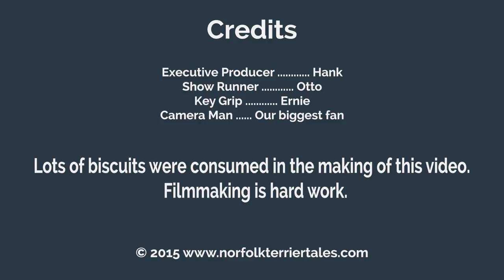Norfolk Terrier Ernie Romps In Fresh Snow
to see how much fun I had in the snow.